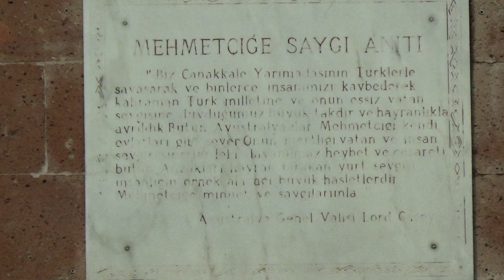Respect to Mehmetçik Monument, Eceabat, Gallipoli Peninsula, Çanakkale Province, Turkey, Europe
The Respect to Mehmetçik Memorial is a monument in the Gallipoli peninsula, Turkey. Mehmetçik is a common name given to soldiers in a war, just like G.I.. The monument is located in the Eceabat district of Çanakkale Province in the southern end of Albayrak heights in the Gallipoli Historical National Park which is facing the Anzac Cove. The monument has been created by the Turkish sculptor Tankut Öktem (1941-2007) in 1997. The monument is a sculpture of a Turkish soldier carrying an Australian officer. The sculpture is based on an event in the Dardanelles Campaign of the World War I in which a Turkish soldier, after raising a white flag, carried a wounded Australian officer to Australian lines and returned to his lines before resuming the clash. There is also an inscription of a statement made by Lord Richard Casey then a lieutenant and the staff captain with the 3rd Brigade in the Australian army, during a visit to Turkey about his respect to Turkish army.